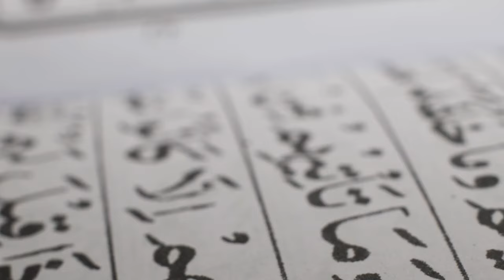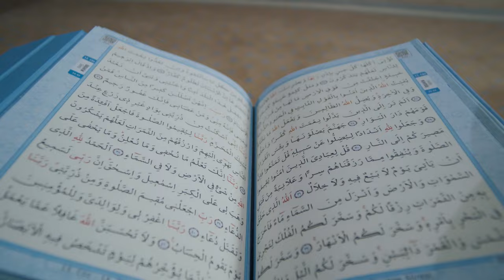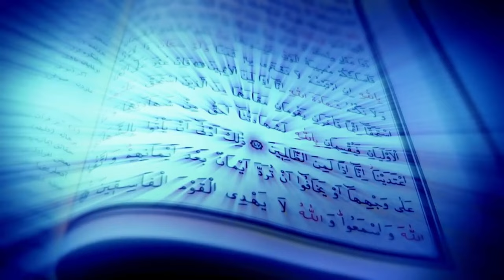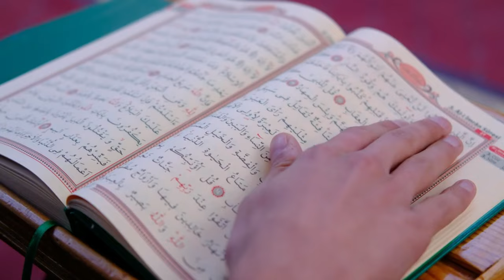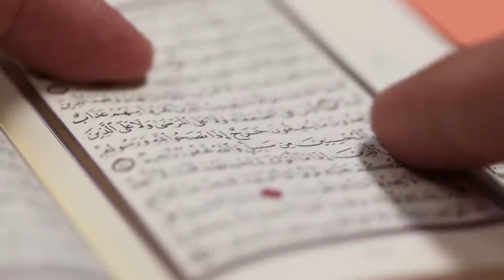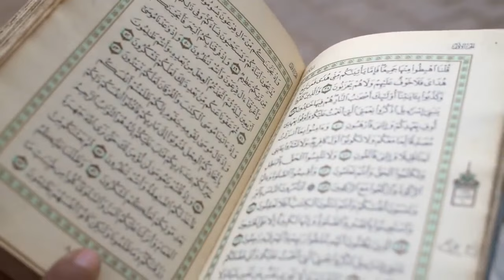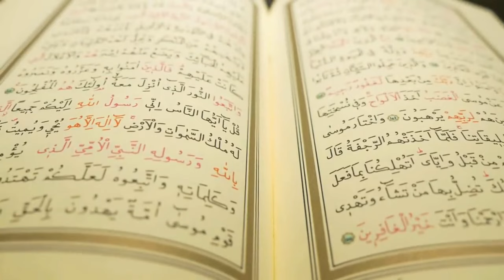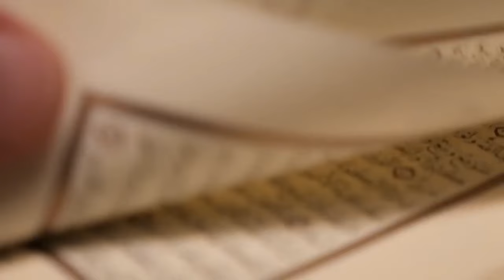Allah Cehenneme Gitmeyeceğinizi Bildirmek İçin Bedeninizde Neler Meydana Getiriyor?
Hoşgeldiniz!
Her gün sizlerle buluşturduğumuz videolarımızda; Kur’an-ı Kerim’in anlamlarını, Peygamber Efendimizin (s.a.v.) hayatından öğretileri, İslam’ın temel prensiplerini ve günümüz dünyasında nasıl daha iyi bir müslüman olabileceğinizi ele alıyoruz. Ayrıca, günlük ibadetler, dua ve zikir pratikleri ile ilgili rehberler ve çeşitli eğitim videoları da sizleri bekliyor.
Pusula Kanalımızda sunduğumuz içeriklerle, hem kişisel gelişiminize katkıda bulunmayı hem de toplumsal bilinci artırmayı hedefliyoruz. Her yaştan ve her seviyeden izleyiciye hitap eden videolarımızla, İslam’ın ışığını hayatınıza taşımayı arzuluyoruz.